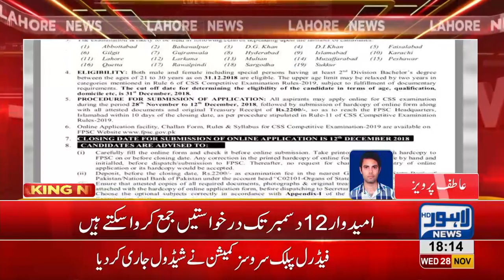CSS 2019 Exam dates finalized